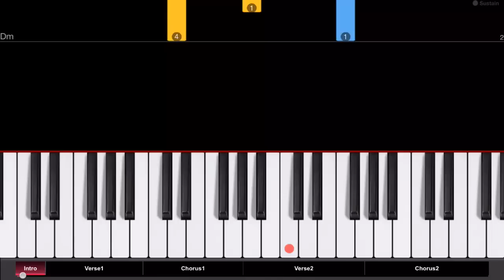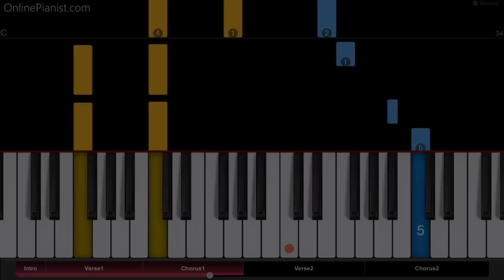Alan Walker - Faded - Piano Tutorial - Easy Version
"Faded" is Alan Walker’s biggest hit, and it’s famous for its beautiful piano intro - play it now with this piano tutorial!

The song (which is based on Alan Walker’s past track “Fade”) was released in December 2015, and since then it became very successful - it topped the charts in about 20 countries and reached about 400 million views on Youtube! By March 2016, it had also become the world's most Shazam'ed song.

The vocals are sung by Norwegian singer Iselin Solheim. This would not be their last collaboration - her voice can also be heard on Walker’s latest single “Sing Me to Sleep”.

We created two piano covers for this song - an easy version, and one for more advanced players. You can find them both on our Website!

You can use the web player on our website as well as our great Apps (for both iOS and Android devices) to learn thousand of songs on piano. We developped many helpful features, you can change the speed, learn individual hands, we show you where to put which finger and when to push the sustain pedal, and much more!

Here's a direct link to the “Faded” piano tutorial on our